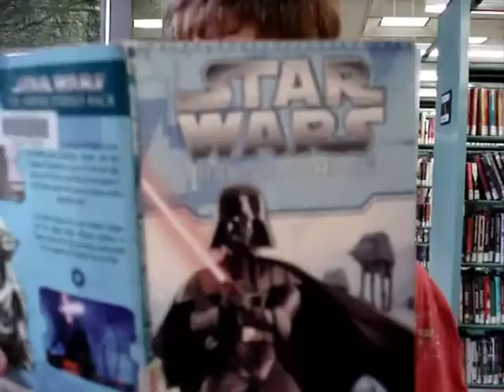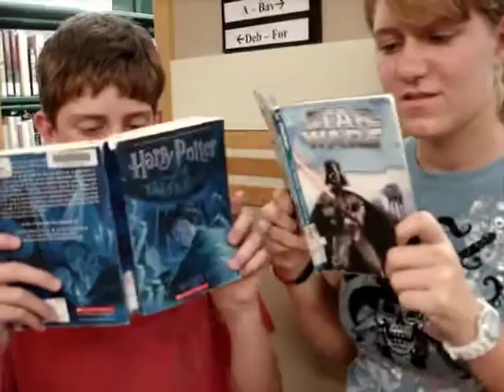Teen Read Week Video Contest 2011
Madeleine M.